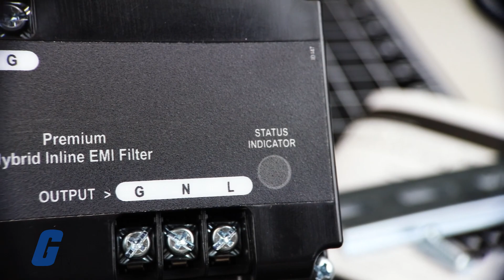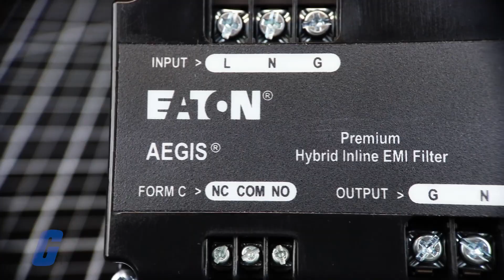Eaton AEGIS Series SPD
Eaton’s AEGIS Series line filters and surge protectors are specifically designed to protect sensitive electronics from hazards that exist within a facility. The AEGIS Series hybrid filter reacts instantly to changes in voltage regardless of phase angle or polarity. In comparison to other line filters, this technology provides a higher level of suppression, reliability, and life expectancy.